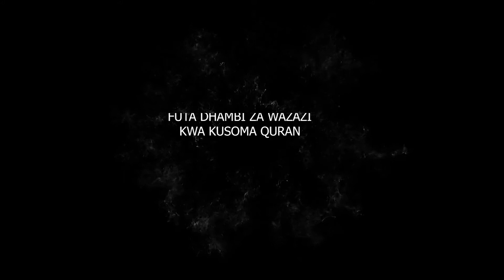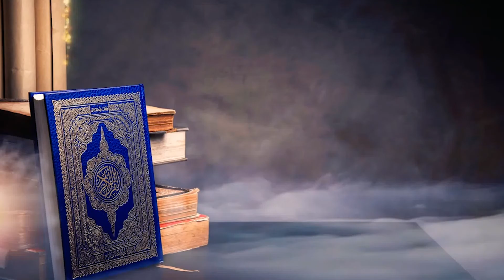Futa dhambi za wazazi kwa kusoma Qur'ani |shkh Jaafar Juma